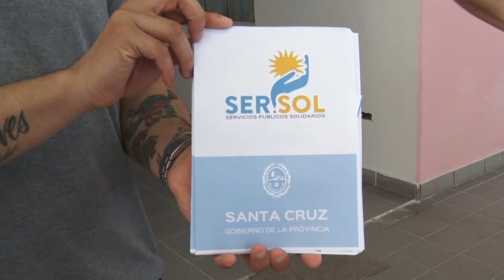Alicia: “Los CIC forman parte una política plenamente de abordaje territorial”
Así lo señaló la gobernadora Alicia Kirchner durante su participación en la Jornada de Abordaje Integral Comunitario que se concretó en el CIC Eva Perón de la ciudad de Río Gallegos. En ese marco, la mandataria provincial acompañó a los equipos de trabajo y destacó la importancia del trabajo territorial como herramienta de interacción entre el Gobierno y la comunidad.
Durante su visita al CIC Eva Perón, la Gobernadora fue acompañada por integrantes de su gabinete y aprovechó la oportunidad para referirse a los operativos territoriales que se concretaron a lo largo de estos días. Al respecto, destacó que se trata de una buena iniciativa porque “nos habla de la solidaridad que es tan importante en los santacruceños y santacruceñas”. A la vez consideró que poder llegar al otro, escuchar e informar acerca de lo que lleva adelante el Gobierno de Santa Cruz. “Esta es la manera en la territorialmente se pueden desarrollar las gestiones y que las mismas sean obviamente de mayor impacto para nuestra gente”, remarcó.

En cuanto a la relevancia que reviste el CIC Eva Perón en la línea política que desarrolló al frente de la Cartera de Desarrollo Social, manifestó: “El Centro Integrador Comunitario es el resultado de una política integral con una mirada cultural, social, de salud, trabajo, empleo y capacitación. En el país hay alrededor de 800 Centros Integradores Comunitarios, distribuidos desde el norte hasta el sur”. En ese sentido, subrayó que dichos centros forman parte una política plenamente de abordaje territorial que se desarrolló y tiene la marca de Santa Cruz.